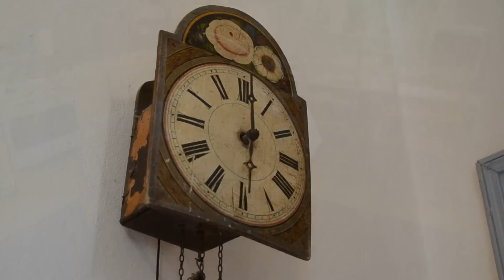Art and Spirit